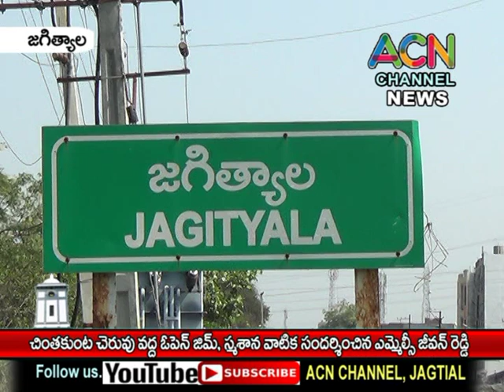జగిత్యాల చింతకుంట చెరువు వద్ద ఓపెన్ జిమ్, స్మశానవాటిక సందర్శించిన ఎమ్మెల్సీ జీవన్ రెడ్డి.